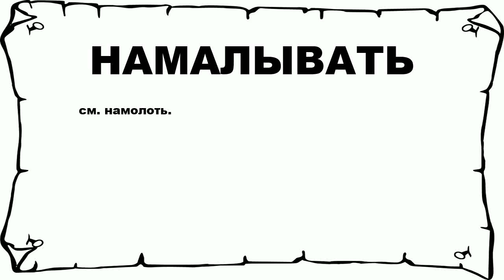НАМАЛЫВАТЬ - что это такое? значение и описание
Хочешь знать что значит НАМАЛЫВАТЬ? тогда слушай до конца. n n см. намолоть. n n Больше слов